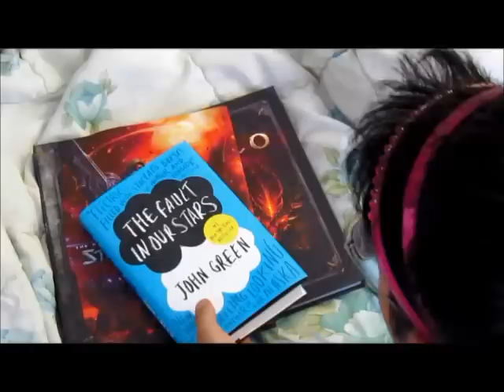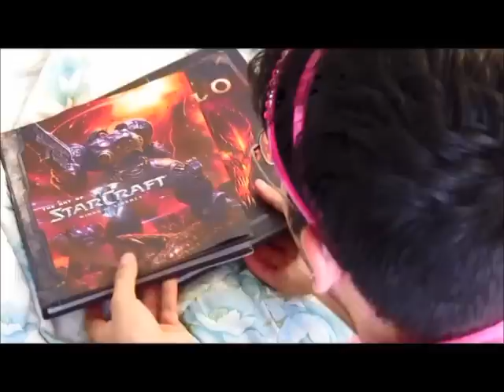The Fault in Our Stars Trailer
VMC Trailer project. Ryan Mcclintick, Jacob Andrade, David Lu.